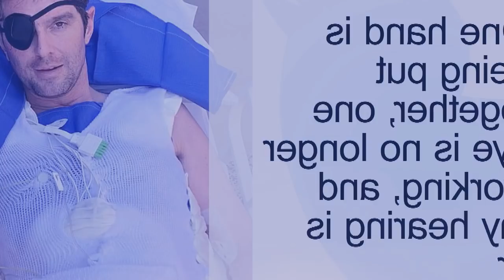duh u benjamin hall iaka khmat shiliang ba shah khlong dusmon haki shipai russia